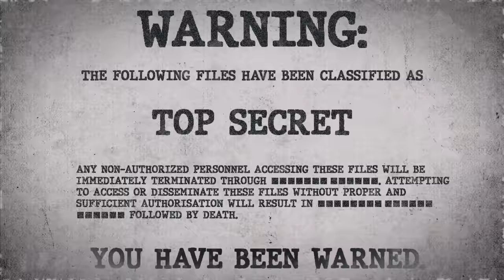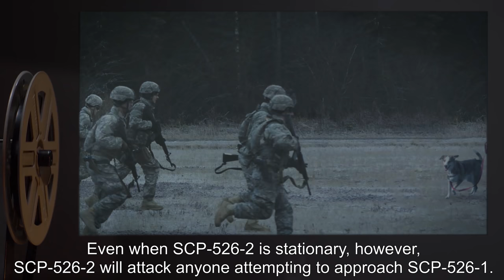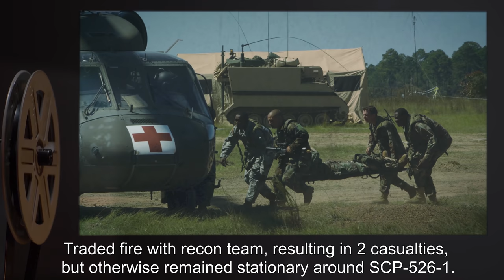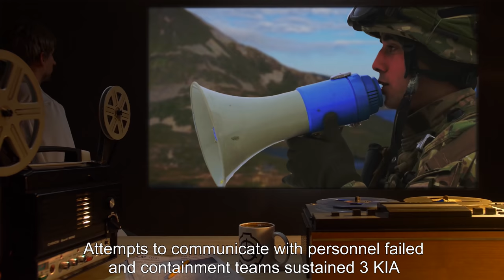SCP-526 | Valhalla Gate (SCP Orientation)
Today we will be studying Item number SCP-526: Valhalla Gate, Object class: Euclid.

SCP-526-1 is a hill in the near [REDACTED], Norway. SCP-526-1 is easily identified by a ring of nine stones approximately 2 meters in height, with numerous runes inscribed on their inward surface and placed in a 10 meter radius centered on the top of the hill.
Every day at sunrise, a group of individuals will appear on SCP-526-1, designated SCP-526-2, fully armed and combat-ready. SCP-526-2 will typically fortify themselves on or around SCP-526-1, and in 92% of instances will simply remain stationary until sunset.

In the remaining instances, SCP-526-2 will move away from SCP-526-1 and attempt to attack any individuals they encounter.

Immediately after sunset, all instances of SCP-526-2 will disappear, whether alive or dead.

Attribution: The U.S. National Archives
Atribution: U.S. Army National Guard
Attribution: Cassowary Colorizations